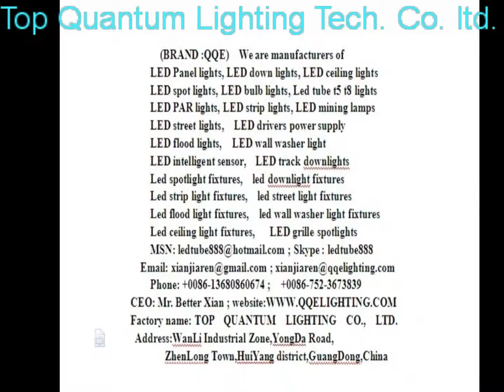led wall home,led wall glass,mesh led wall glass,led wall fountain